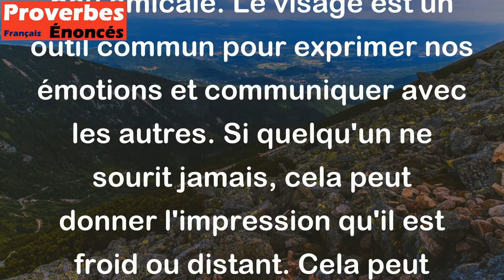Un visage qui ne rit jamais est le témoin d'un coeur mauvais. - Proverbe Basque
Ce proverbe basque signifie que les personnes qui ne sourient jamais peuvent avoir une personnalité mauvaise ou peu amicale. Le visage est un outil commun pour exprimer nos émotions et communiquer avec les autres. Si quelqu'un ne sourit jamais, cela peut donner l'impression qu'il est froid ou distant. Cela peut également signifier que cette personne cache ses vrais sentiments, peut-être parce qu'elle a quelque chose à cacher ou qu'elle est mécontente de sa vie. En fin de compte, ce proverbe nous rappelle l'importance de montrer notre joie et notre gratitude aux autres.